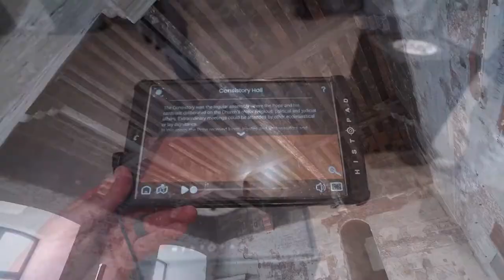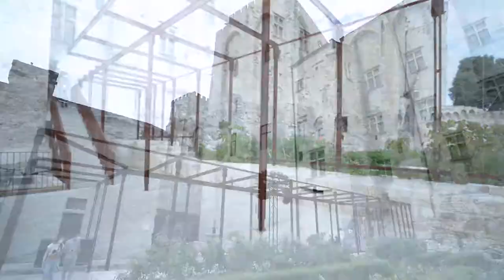Palace of the Popes: Palais des Papes - Exploring Avignon | France 2021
An emblematic spot in the city of Avignon, Les Halles d'Avignon is a great place we went for lunch and wine. Grabbed desert in La Pâtisserie Vernet-  a famous French pastry shop. But today's highlight is when we had a tour at Palais des Papes, a historical palace located in Avignon, Southern France. It is one of the largest and most important medieval Gothic buildings in Europe.

OUR GEAR